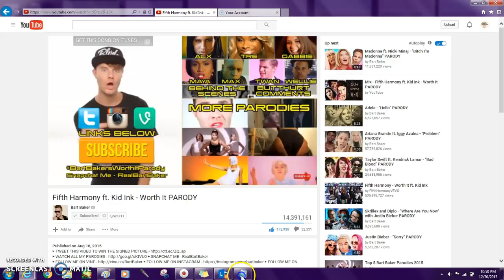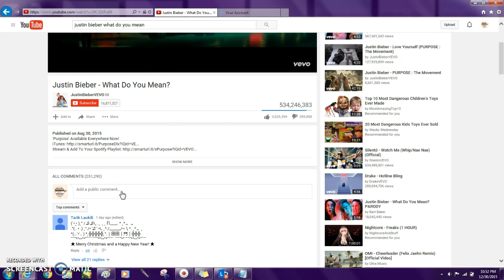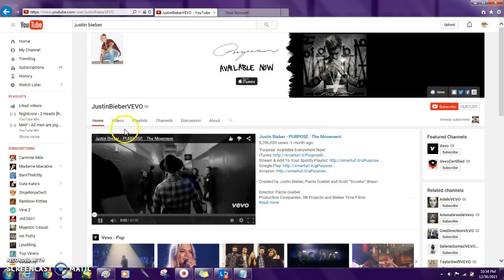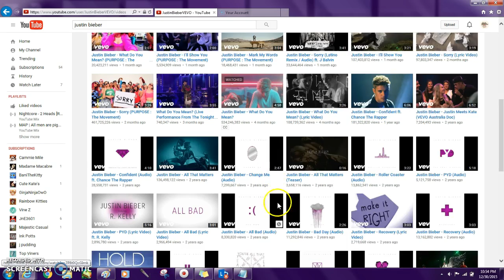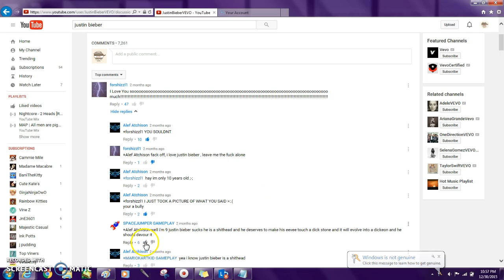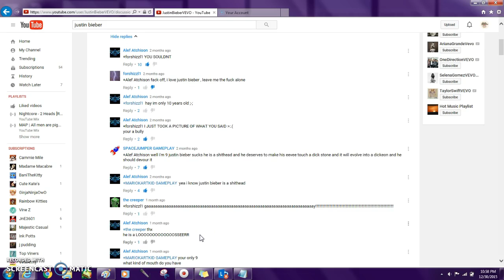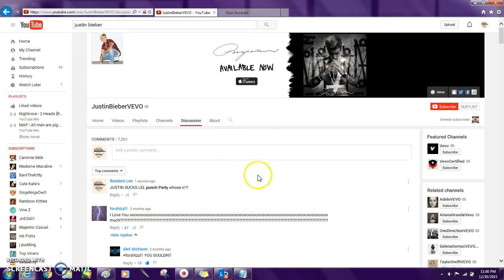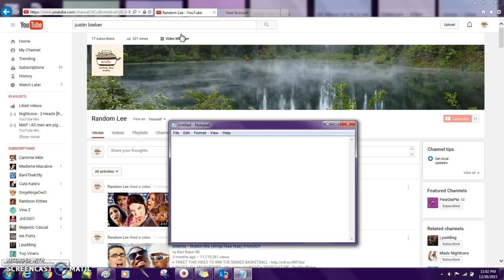Hating the little Justin Butthole :)